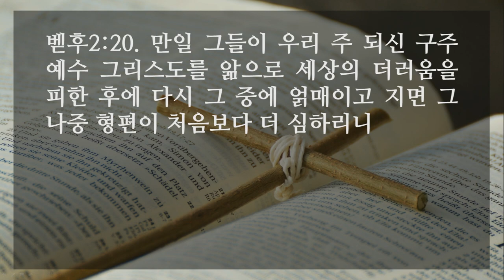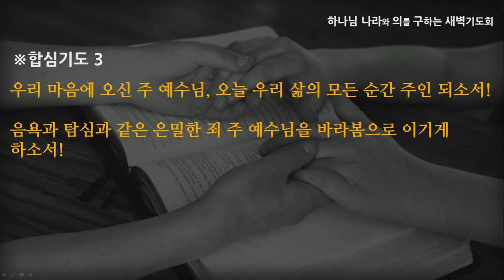[선한목자교회] 새벽기도 2021년 12월 13일 | 이단도 흔들 수 없는 믿음 - 김은창 목사 [베드로후서 2:1-22]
이단도 흔들 수 없는 믿음 - 김은창 목사 [베드로후서 2:1-22]